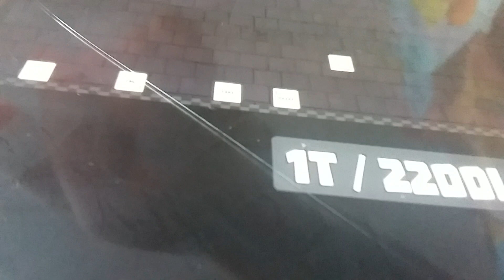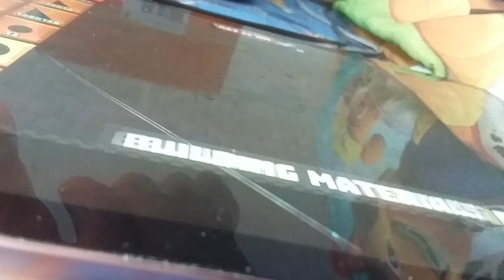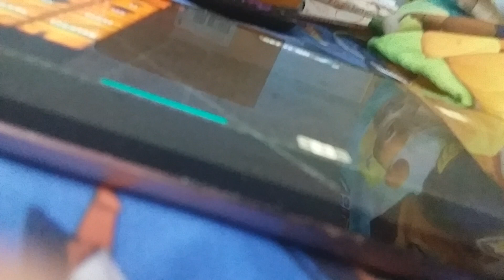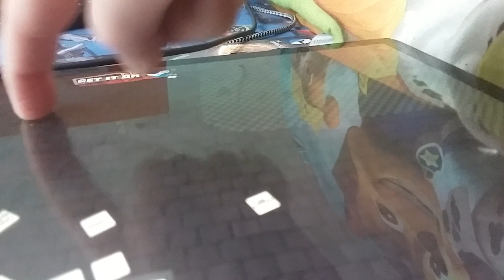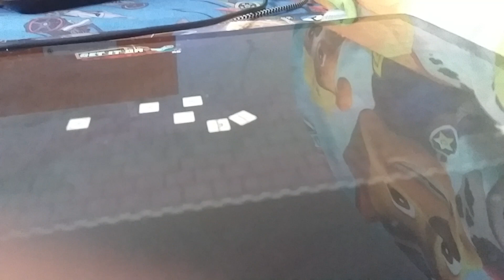UNSNAL CUBES part 2 : try again!